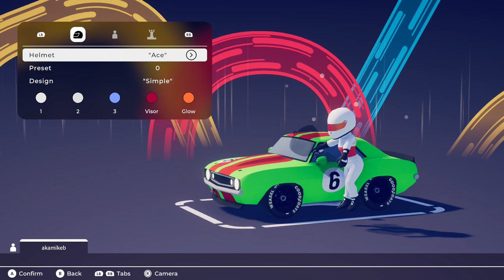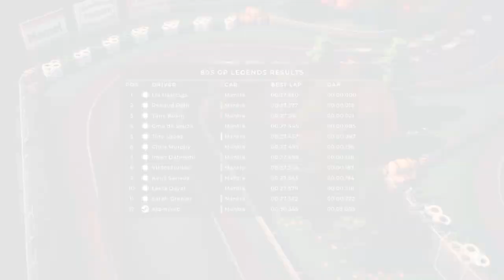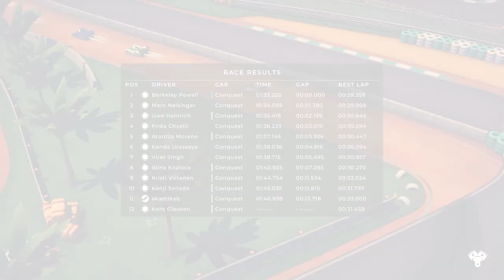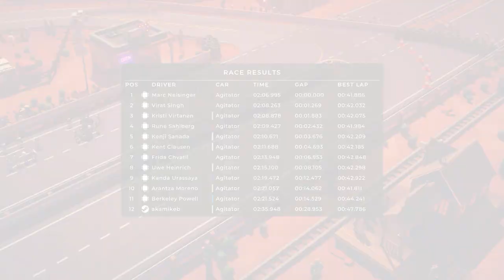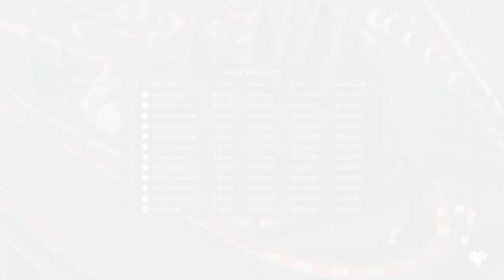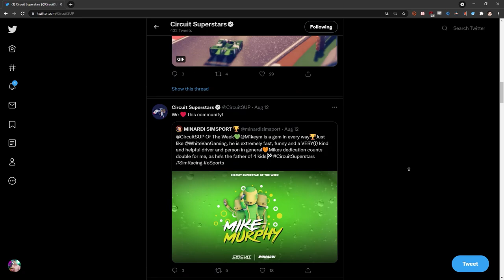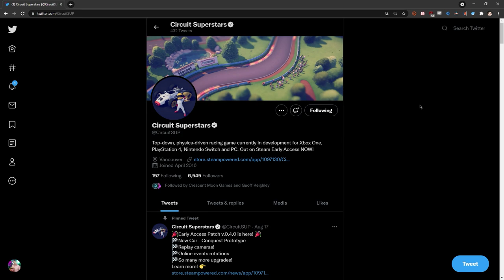Circuit Superstars - For Breakfast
FEEL the rubber bite into the road as you pass the start/finish line and dive, brakes squealing, into the first corner! Circuit Superstars is a top-down racer built by racing fans, for racing fans.